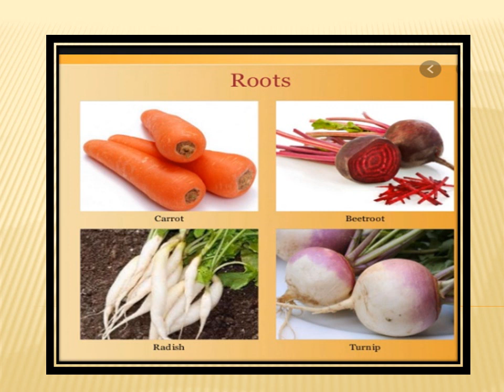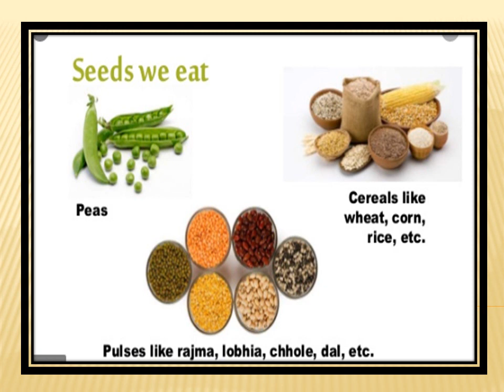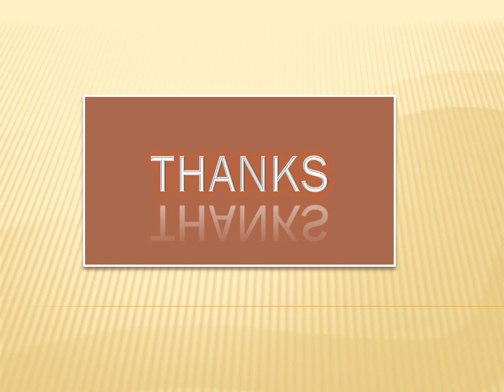KRM VP Food Science For Class 6